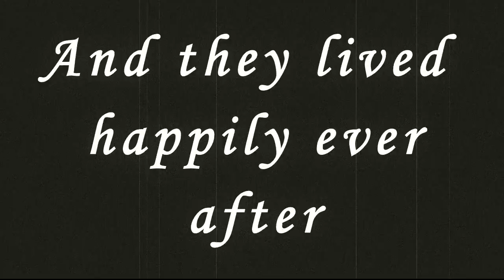A riverside swing affair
Film powstał dzięki Paulinie Piotrowskiej, Ali Rusieckiej, Michałowi Burzyńskiemu i Pawłowi Grzegorskiemu. Jesteście najlepsi!